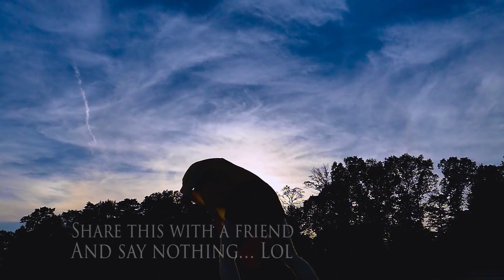The Banana Sampler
👆Click here for OUR TRICKING MERCH

Sponsored in part by Matador Meggings, THE BEST PANTS FOR TRICKING!!!

❤ The Team Behind The Dream:
-Willson Wallace
-Ruth Wang
-Brendan Morrison